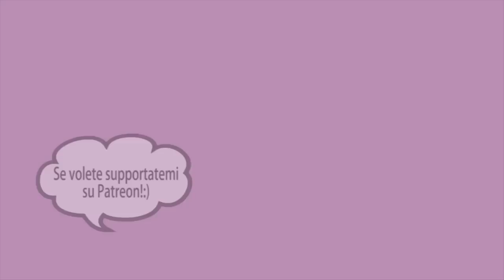Ne parliamo onestamente! 【Intervista a Kenta e Kensaku】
Il mio merchandising!

Ultimamente sto facendo le live sull'app "17 live" !!
Seguitemi anche qui!